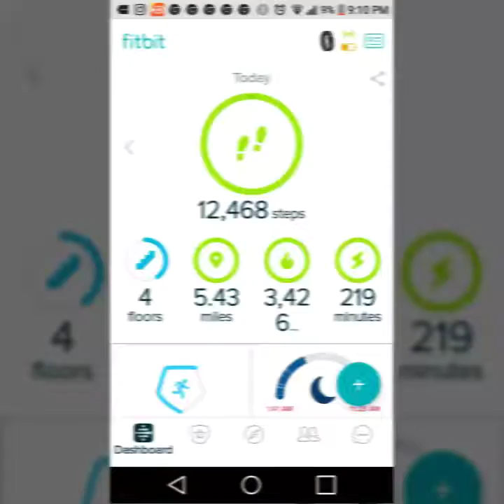About Last Night Tho! Get Up and Work out!!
I am starting to see results from my 80% Nutrition 20% Fitness
Get Up and Workout!
Use Milk Jugs or water bottles if you have to! Join me now!

Sexy Mom Goals Get Up and Work Out Now!

 Weightloss Inspiration 2018
No Excuse Weightloss Journey 2018
Leslie Priest Vlogs is getting fit yall!

Destined To Wellness My Fight Against Obesity!  Get Up It's Time To Work OUT!!!
Ready to Workout and Eat Better each day? No Excuses!
Let me Motivate You as I Motivate Myself!